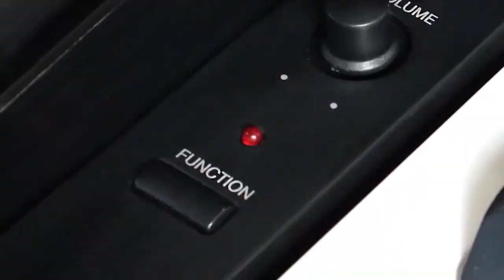2 CÂY KURTZMAN KS1 BLUETOOTH về với Cần Thơ || Chiếc Piano điện siêu hot chỉ 12 Triệu!!!